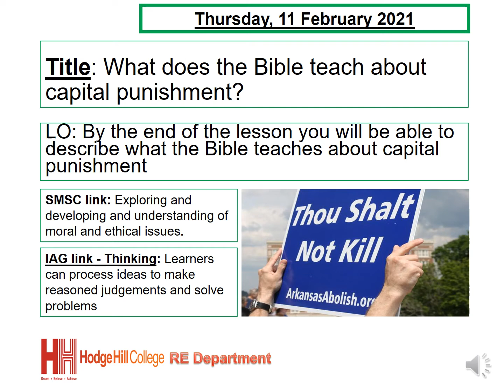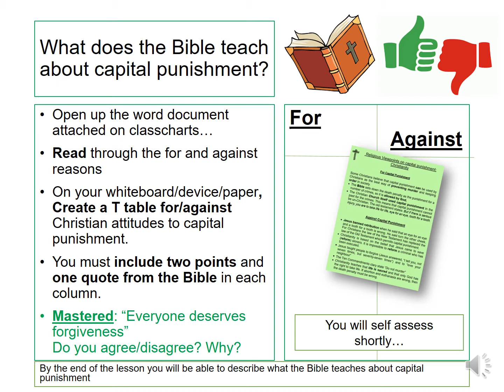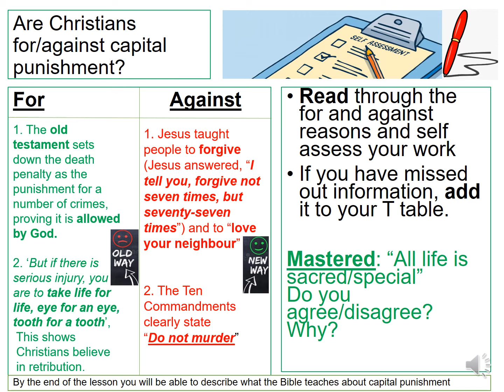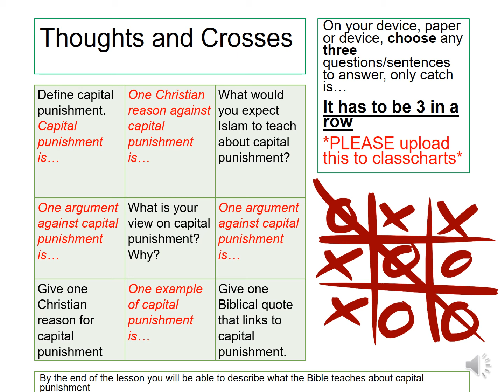RE - wc22 febY9 Christian atts to CP lesson 2 sets 45